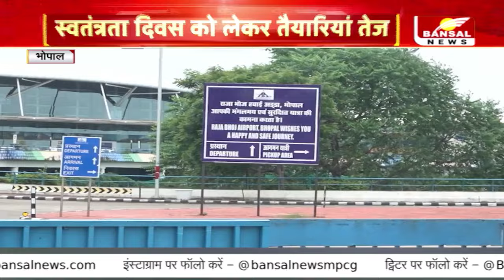Independence Day: स्वतंत्रता दिवस को लेकर तैयारियां तेज, Bhopal एयरपोर्ट पर भी हाई अलर्ट जारी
राजधानी भोपाल में स्वतंत्रता दिवस की तैयारियां तेजी से चल रही है.. राजा भोज इंटरनेशनल एयरपोर्ट पर भी हाई अलर्ट जारी कर दिया गया है..एयरपोर्ट पर लोगों की चेकिंग तेज कर दी गई है..इसके अलावा सुरक्षा को देखते हुए..CISF की टीम तैनात की गई है..तैयारियों का जायजा लिया हमारे संवाददता दिपक द्विवेदी ने.

Preparations for Independence Day are going on in full swing in the capital Bhopal.. High alert has also been issued at Raja Bhoj International Airport.. Checking of people at the airport has been intensified.. Apart from this, keeping in view the security..CISF A team has been deployed...our correspondent Deepak Dwivedi took stock of the preparations...